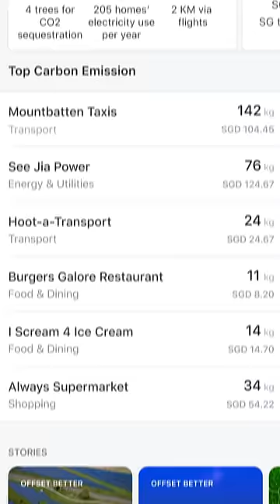LiveBetter: Track Better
DBS LiveBetter lets you make a real impact on the environment.